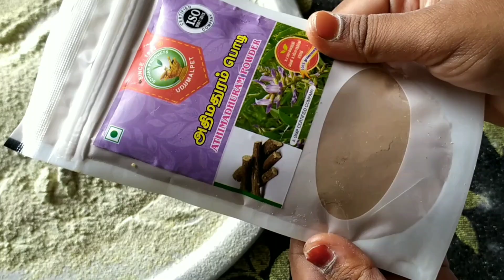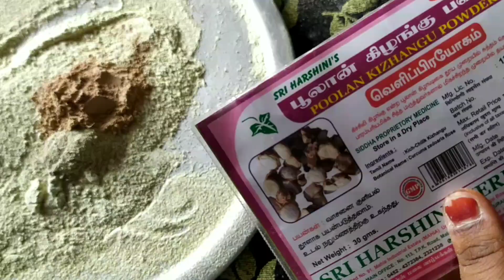குழந்தைகளின் நிறம் அதிகரிக்க குளியல் பொடி/ skin whitening bath powder for all people's/ homemade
குழந்தைகளின் நிரம் அதிகரிக்க குளியல் பொடி